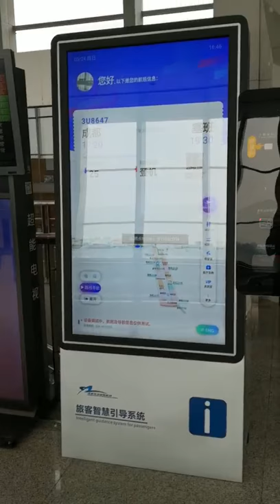China Airport Face Recognition System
Demonstration of a China Airport face-recognition system to help you check your flight status and find the way to your gate.

Note I did not input anything, or even speak to it. It accurately identified my full flight information simply from my face. Most likely using the picture taken when passing through the security check.